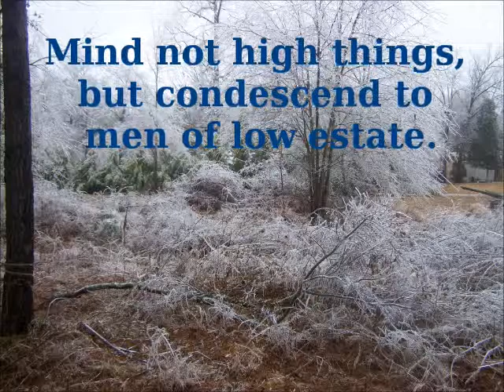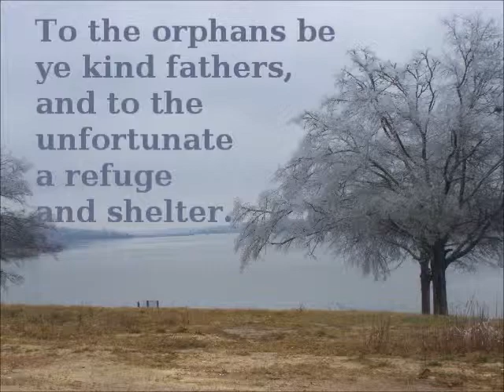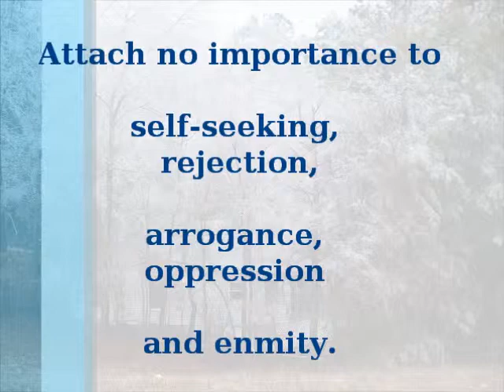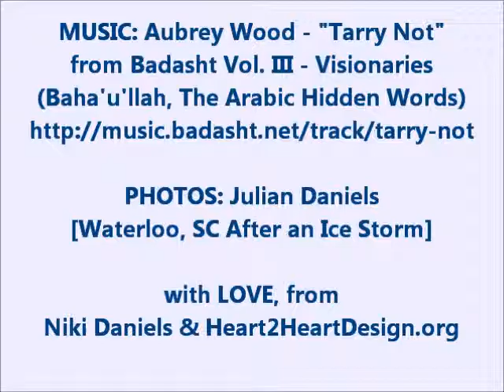The Friday Fix: Mindfulness (how you can overcome evil with good)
What does it mean to love God with 'all of your mind'?
What can we achieve if we set our minds (and ♥ s) to work?
This is a meditation on Mindfulness using Christian/New Testament and Baha'i texts. Photos of Waterloo, SC after an ice storm courtesy Julian Daniels.

from Badasht Vol. III - Visionaries by The Badasht Project
(Baha'u'llah, The Arabic Hidden Words)